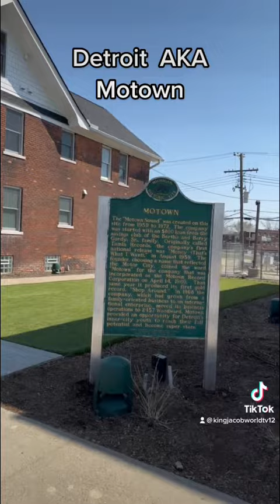Detroit AKA Motown